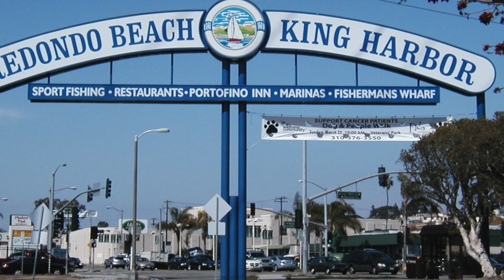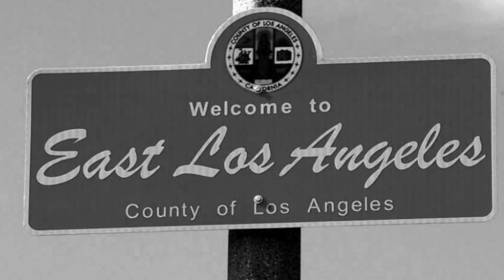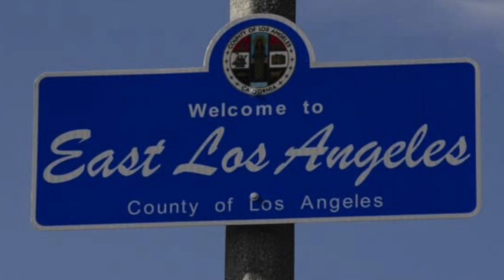If Your Black, Dont Go To East Los Angeles! (Story Time)